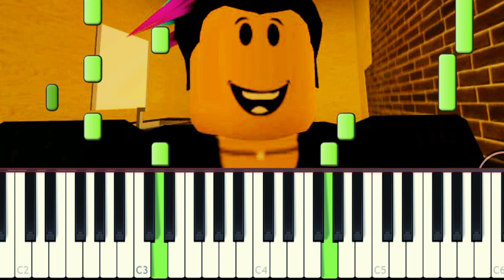ROBLOX Flicker Lobby Music piano tutorial piano cover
Enjoy my ROBLOX Flicker Lobby Music piano tutorial